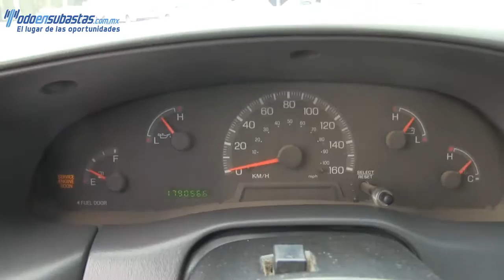08853 Ford / F-150 / 2008